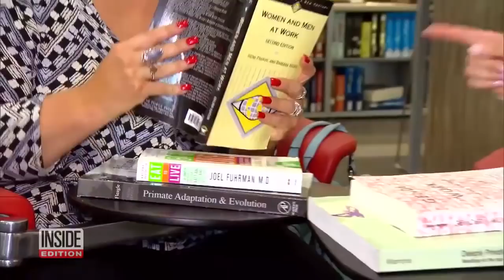This Mom and Daughter Are the Real ‘Life of the Party’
Melissa McCarthy plays a mom who attends college with her daughter in the new comedy "Life of the Party." Now meet the mother and daughter who are attending the same college and are graduating today! Helena Roura, 44, and her daughter, 24-year-old Anastasia, earned their bachelor's degrees at Stony Brook University on Long Island, N.Y. Helena dropped out of college at 21 to raise her two children. Unlike "Life of the Party," Anastasia says she has never been embarrassed by her mom.